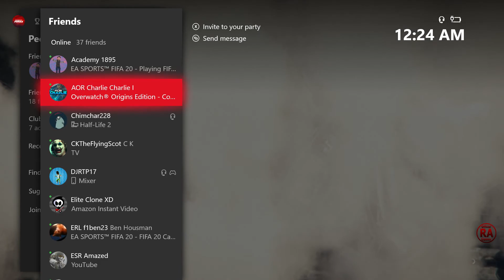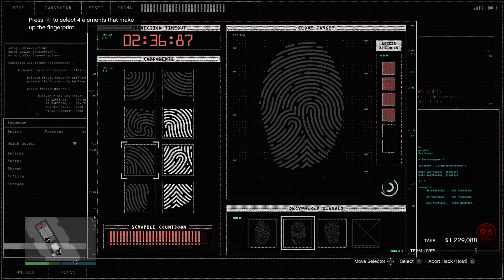GTA Banter Casino Heist Part 107: TIME TO GET THE HELL OUT OF HERE!!!